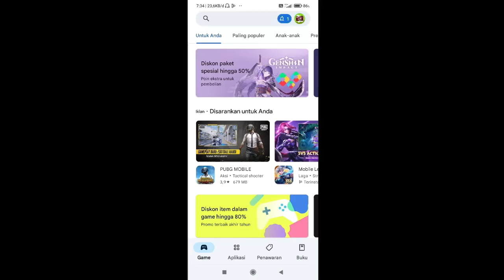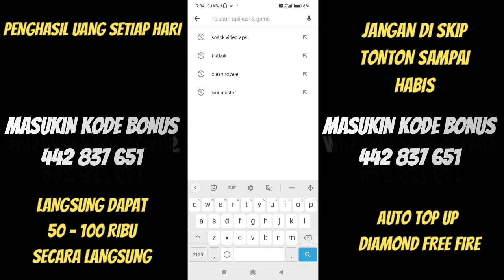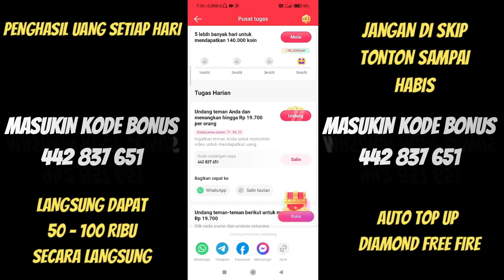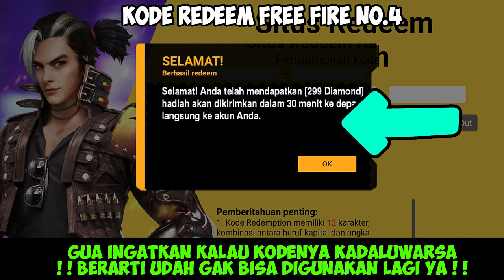KODE REDEEM FREE FIRE TERBARU 16 SEPTEMBER 2023 HARI INI WORK